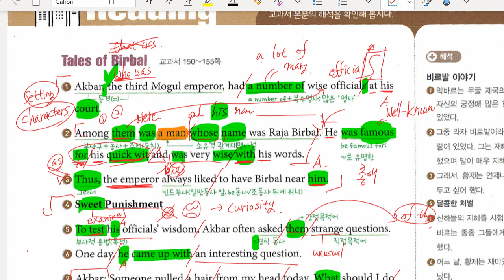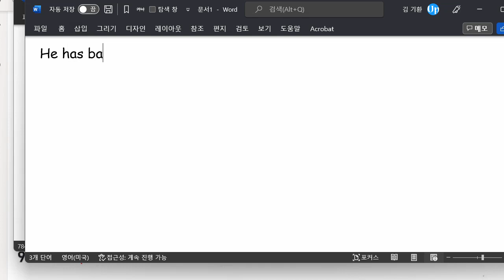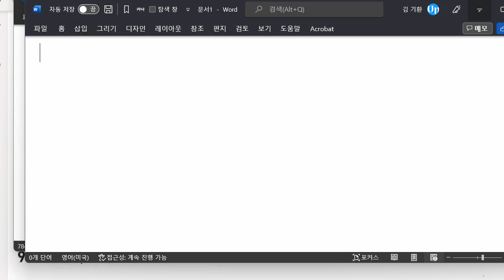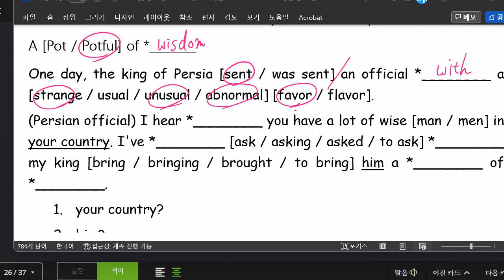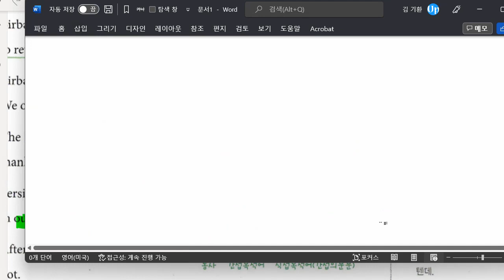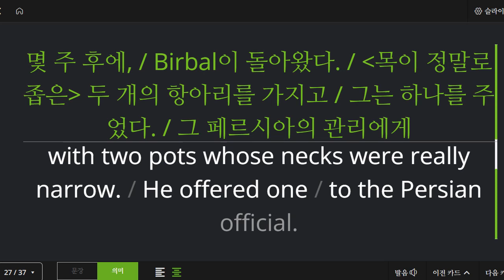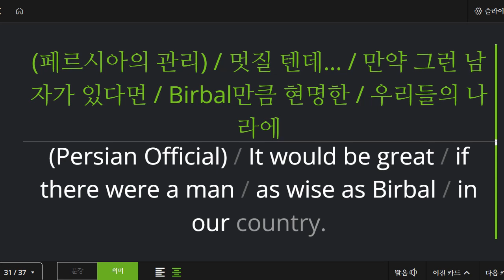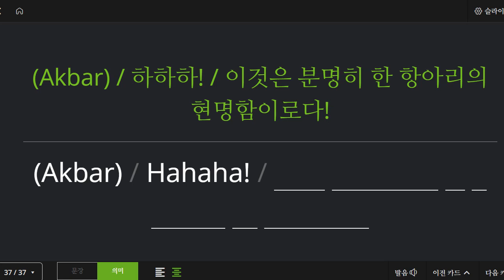중3 2022 11 08 구미중 도송중 미래엔 7과 내신대비